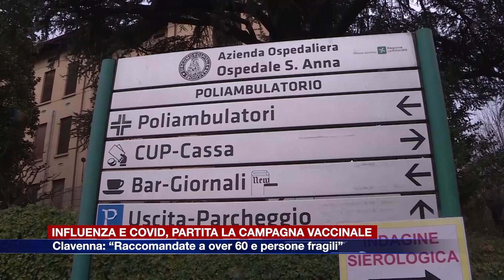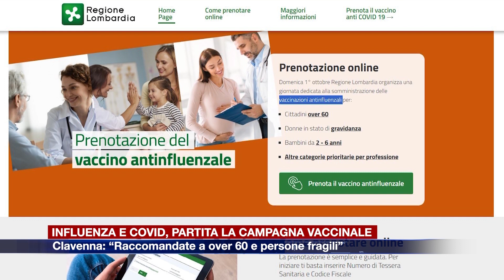Etg - Vaccini antinfluenzali e anti covid al via: ecco per chi sono indicati